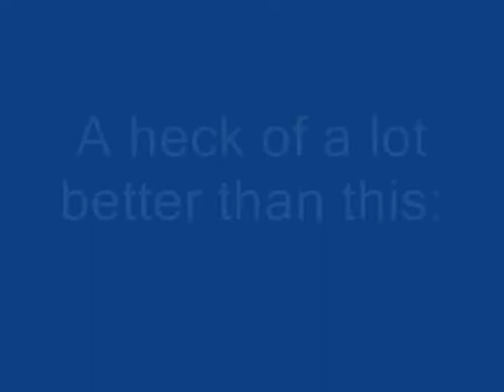Leviathan (NOT A RECREATION) (No Limits coaster)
I don't like the real ride's track layout, especially the sudden end, so rather than make a recreation of Leviathan, why not make my own version? Compare this to a fanfiction or a ROM hack.
To me the real thing kinda feels like a "demo version" the way it ends with the brake run higher than the highest point of the looping coaster next to it. Were the designers not in a very creative mood, or was there some kind of reason concerning space and/or money?
It may be entirely possible that I'm just judging a coaster by the POV and riding it in real life may be far from boring, enough to actually forget that the end is anticlimactic.
This version is 7138 ft. long and 305 feet high and it has an actual finale (a splashdown).